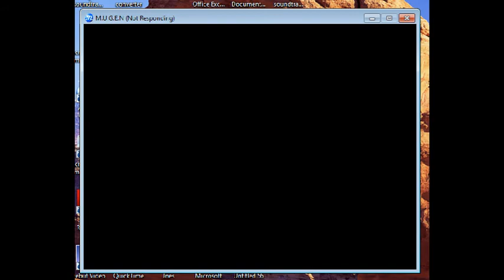Stargazer1331 Random Mugen Battle #114: Shadow Kamek & Kyo vs. Tails & Trevor Belmont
In Battle 114, we have Shadow Kamek and Kyo vs. Tails and Trevor Belmont.  This battle was grossly one sided, but fairly entertaining.

Stage: Mall 2099